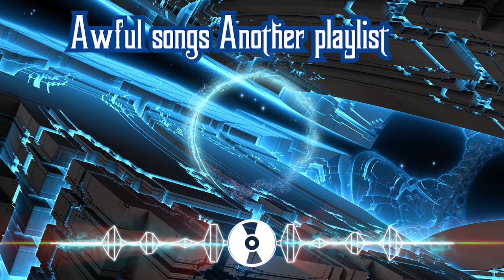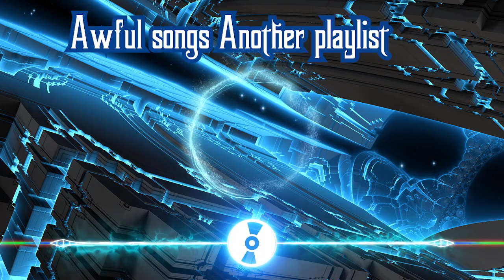Karalynn Scaglione | Awful songs Another playlis